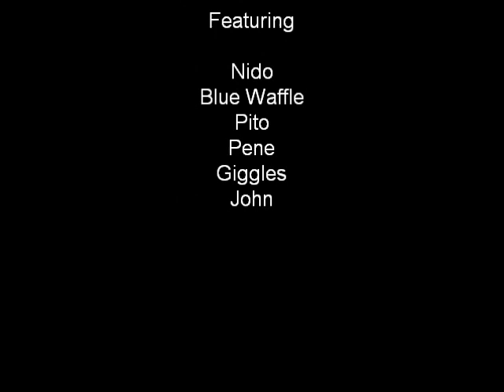Nido's Adventure in Cancun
Homemade film shot at Tempatation Resort in Cancun Mexico featuring dinosaurs.